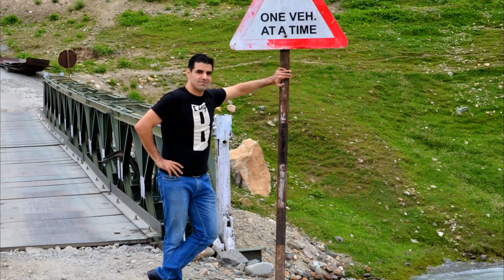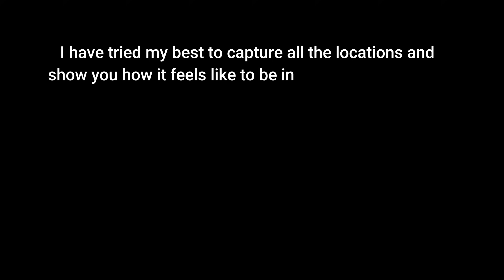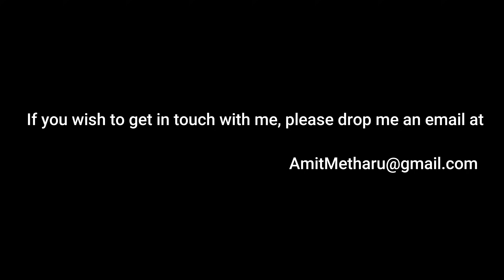Ladakh Road Trip | Manali to Leh | Nubra Valley | Khardungla | Ladakh Adventure | July 2015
Presenting you with Ladakh Road Trip 4K Ultra HD version. This is bit more detailed version of my ladakh road trip. I will be visiting ladakh again in few days and hope to get back soon with a 2017 ver. Thank you for your time and I look forward to your comments.

Route Map:
Manali - Rohtang Pass - Tandi - Keylong - Jispa - Baralacha La - Sarchu - Gata Loops - Nakeela - Lachulung La - Pang - More Plains - Tanglang La - Leh - Khardung La - Nubra Valley (Disket / Hunder)